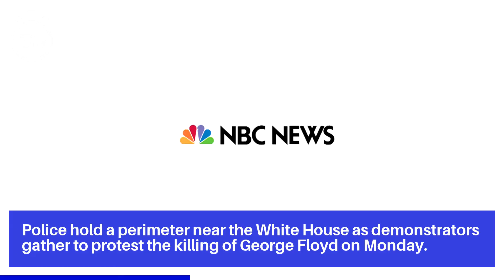President Calls Acts of Protest Crimes Against God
Police hold a perimeter near the White House as demonstrators gather to protest the killing of George Floyd on Monday.

President Trump on Monday declared himself "a law-and-order president" and "ally of all peaceful protesters" as he delivered brief, forceful remarks in opposition to the ongoing demonstrations against police killings of black people, describing the unrest as "acts of domestic terrorism."

Trump said he had mobilized "thousands and thousands" of "heavily armed" military personnel to put an end to the protests that were born from criticisms of excessive force by law enforcement.

It wasn't immediately clear, however, what precise changes might be in store for the personnel that have been responding to the demonstrations across the country.

Threatening state governors who have declined to deploy the National Guard, Trump said he would deploy the U.S. military to "quickly resolve the problem for them."